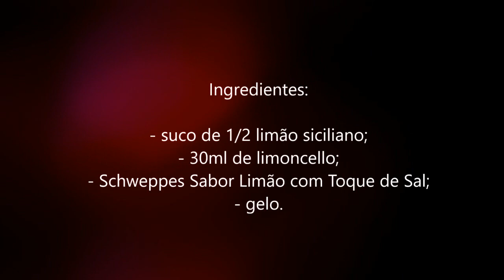Receitando: Drink Limoncello Spritz